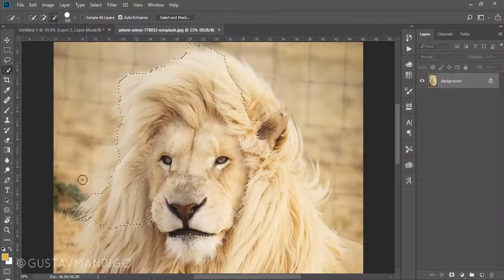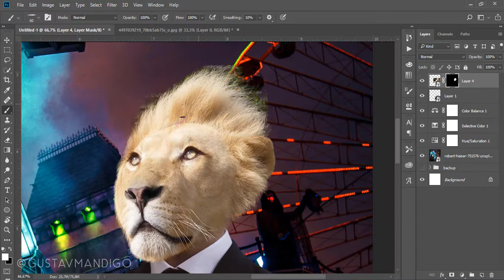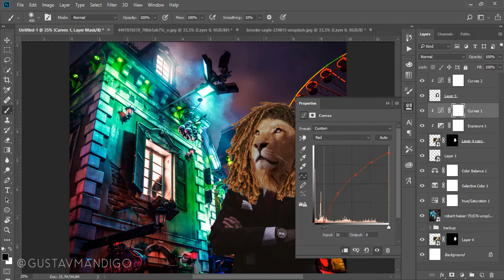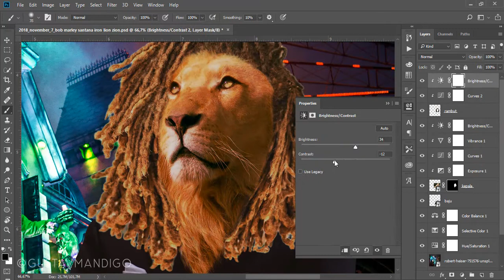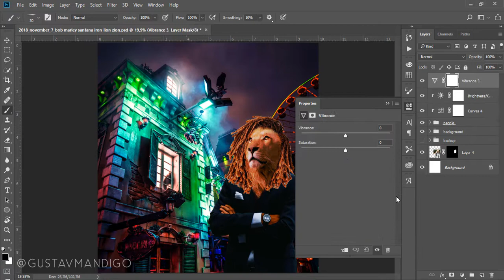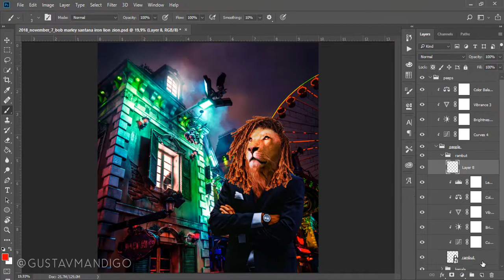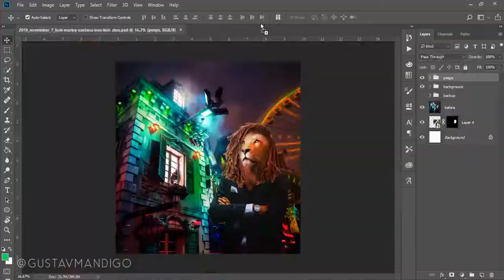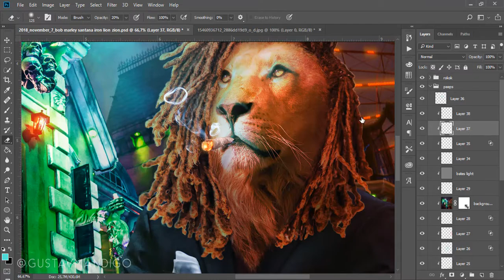Bob Marley - Iron Lion Zion Fan Cover Artwork [Speed Edit - Photoshop Manipulation]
Fan Artwork for Bob Marley - Iron Lion Zion